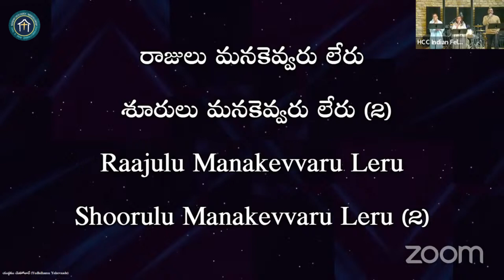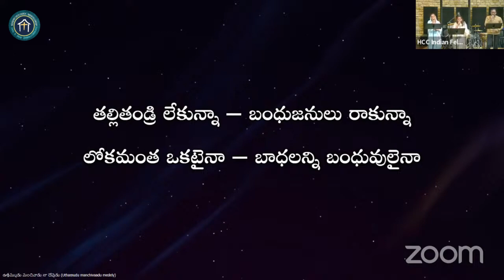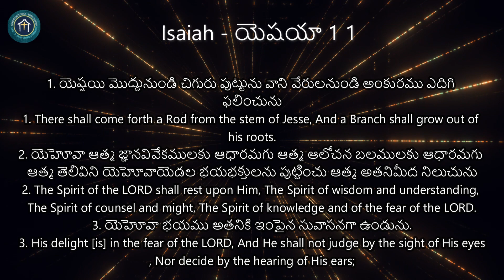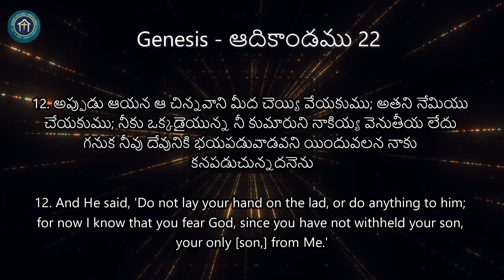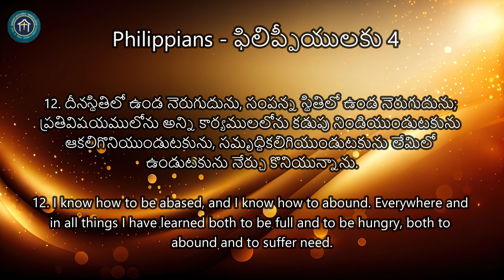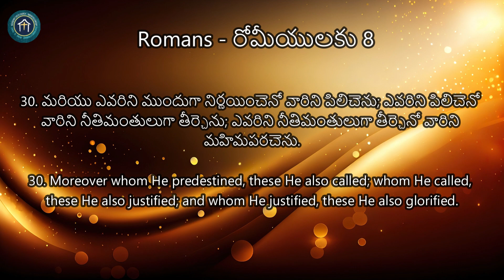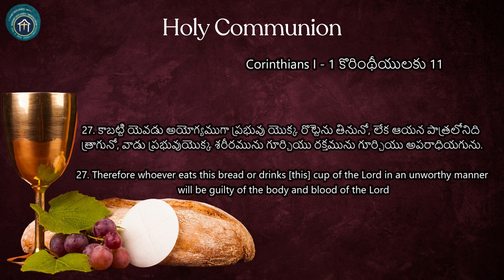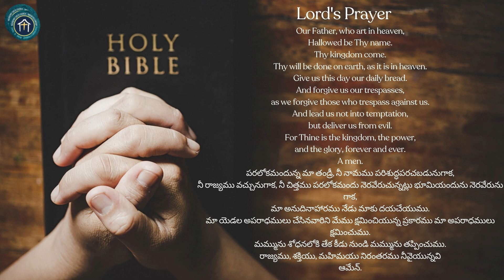Sunday Service -20 oct 2024 -Rev. Dr. Samuel Madavaraj - HCC Indian Fellowship,Dallas.TeluguChurch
Regular Services - Sunday
Telugu Service  11:00 AM CST

English Service 9:30 AM CST In Person & Online

 Holy Communion
1st Sunday of Every Month- 9:30 AM CST - English Service

Kids Sunday School
HCC IF : 9:30 AM CST
HCC : 10:45 AM CST

Bible Study
Wednesday 7:00 PM CST (in -person & Online)

Monthly Services
Worship & Prayer Night
1st Friday of Month : 8:00 PM CST

Family Friday
3rd Friday of Month: 7:00 PM CST